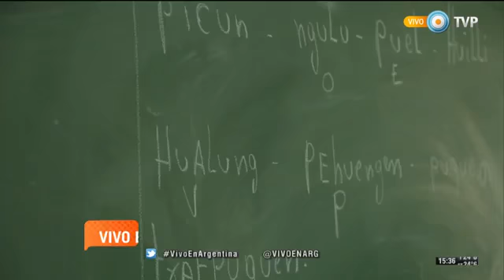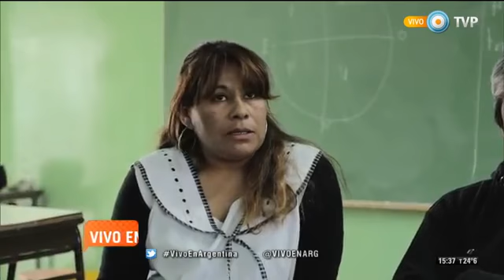b 2427 TV Pública Vivo en Arg Peuman Hueche Capítulo 3׃ Historia de mi tierra 25 11 15